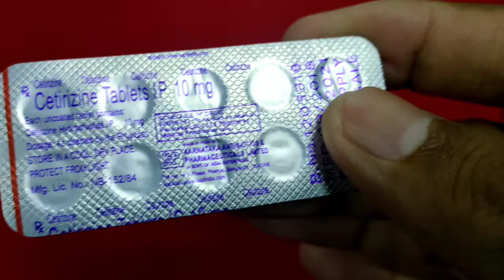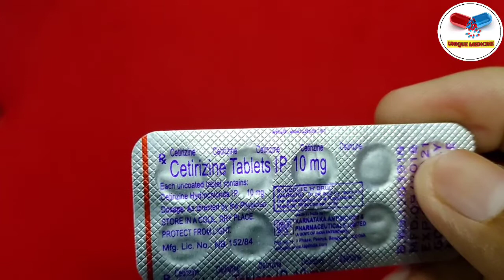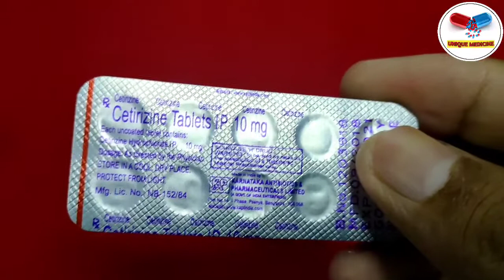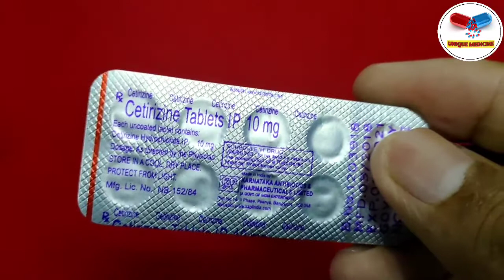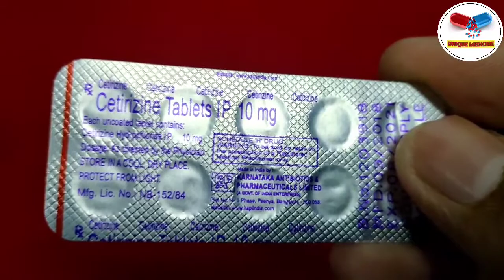Cetirizine Tablet, use, dosage & side effect, Unique Medicine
Hello friends,

Cetirizine 10 Mg एक प्रत्यूर्जतारोधक (एलर्जी रोधक) है जो सर्दी या एलर्जी के लक्षण जैसे छींकना, खुजली, पानी वाली आँखें या नाक बहाना और त्वचा एलर्जी आदि के इलाज के लिए प्रयोग किया जाता है।

Cetirizine 10 mg Tablets is an antiallergic medication.

In adults and children aged 6 year and above, Cetirizine 10 mg Tablets are indicated

for the relief of symptoms of hay fever (seasonal allergic rhinitis) and allergies such as dust or pet allergies (perennial allergic rhinitis), such as sneezing, itchy, runny and blocked nose, itchy, red and watery eyes.
for the relief of swelling, redness and itchiness of the skin (symptoms of chronic idiopathic urticaria, which is also known as chronic nettle rash).

Brands Name -

CZ3.
Cetzine
Cetmun
Sipcet
Ceticare
Cetirizine 10 mg
Ambrolite D
D Cof
Turbo

Cetirizine IP 10 mg
Unique Medicine

Note - Consult your doctor before take any medicine